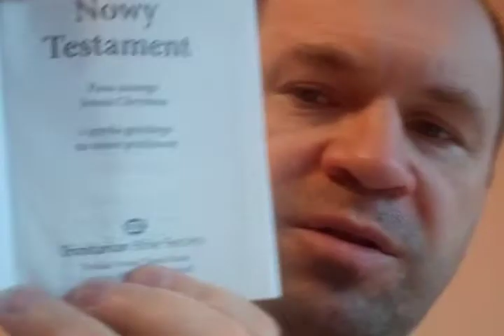40 powodów dla których NIE jestem świadkiem Jehowy cz 14 z 40 świadek Jehowy świadkowie strażnicy